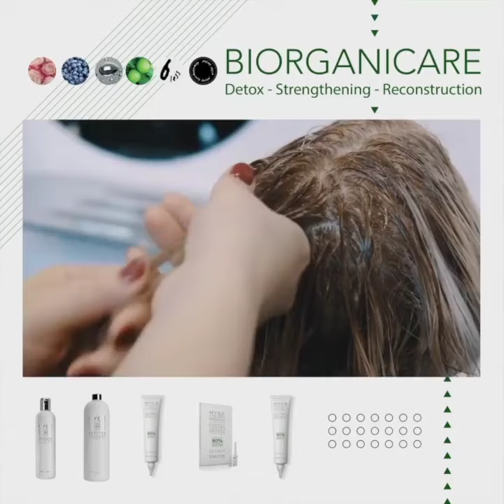Biorganicare ve Beautox ürünleri ile saç bakımı!